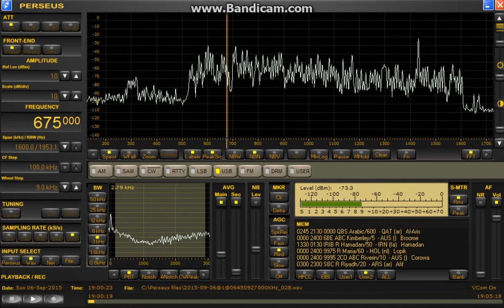675 kHz Qatar BS / Sep. 06,2015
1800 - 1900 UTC